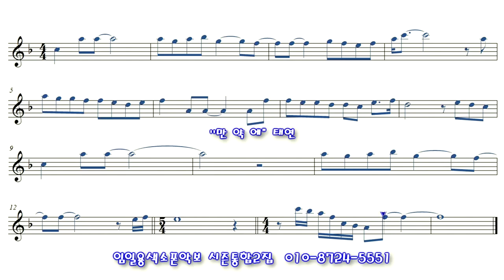[만약에] 색소폰연주 임일용색소폰 쉬운악보모음 시즌통합2집 Saxophone cover/sheet 색소폰악보